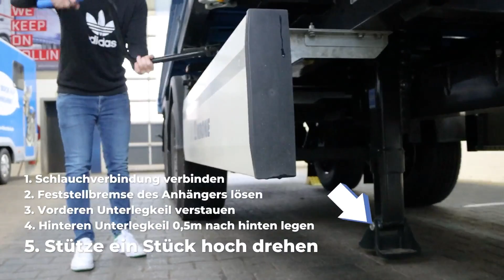Tipps und Tricks zum ANKUPPELN eines Tandemanhängers | Prüfungsvorbereitung C/CE | DIALOG BZ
Wie Ihr vielleicht wisst, habt ihr beim ankuppeln eines Tandemanhängers häufig das Problem, dass der rote Kontrollstift nicht richtig einrastet. In diesem Video erklären wir dir anschaulich, mit welchen Tricks das erfolgreiche Ankuppeln schneller gelingt.

Ein Bestandteil der praktischen Führerscheinprüfung ist das Trennen und Verbinden des Anhängers - heute zeigen wir unseren Tandemanhänger.

Nachdem ihr den Anhänger wie gewohnt kontrolliert habt ...

1. Anschlüsse des Anhängers am Fahrzeug anschließen (Schlauchverbindung, Stromkabel, ABS-Kabel)
2. Feststellbremse des Anhängers lösen
3. Vorderen Unterlegkeil verstauen
4. Hinteren Unterlegkeil 0,5m weiter nach hinten legen.
5. Stütze ein KLEINES Stück hoch kurbeln

6. Ein Stück rückwärts fahren (mit Hilfe des Sicherungsposten) und einmal stark bremsen
7. Kontrollieren, ob die Kupplung nun richtig eingerastet ist
8. Feststellbremse anziehen
9. Hinteren Unterlegkeil verstauen
10. Stütze hochkurbeln

... Danach geht es ganz normal weiter. Ihr kontrolliert das Licht, die Feststellbremse und die Betriebsbremse des Anhängers.

Wir schulen auf unserem MAN TGX.18 360.

Dialog Bildungszentrum
Transport und Logistik GmbH & Co. KG
Otto-Hahn-Straße 27
48301 Nottuln